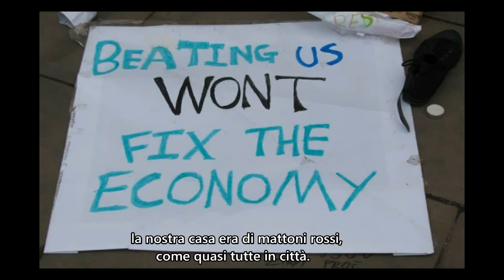Se non ti chiamano 'rosso' - Faith Petric e Marc Ross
Rebel Voices: Songs of the Industrial Workers of the World
Voci Ribelli: Canzoni del sindacato mondiale dei lavoratori dell'industria (wobblies)
Fotografie dalla manifestazione di Pittsburgh del 2009 contro il G20